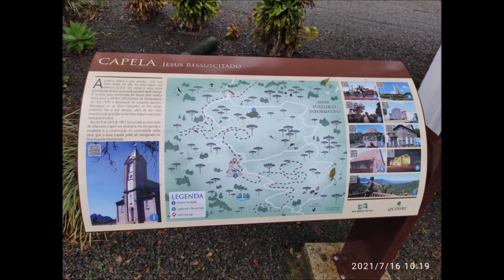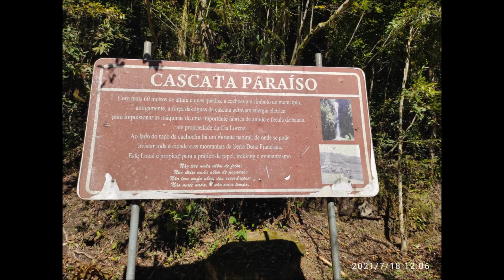PEDAL EM SÃO BENTO SUL e RIO NEGRINHO - SC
PEDAL EM SÃO BENTO SUL e  RIO NEGRINHO , CORUPÁ - SC PEDALANDO CIRCUITO ARAUCARIAS By JULIANA FARINA COTTING e CANAL FARINA